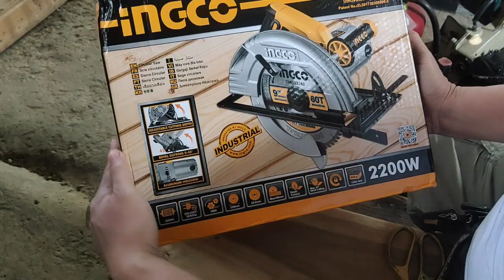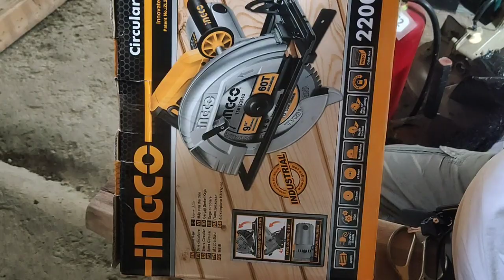INGCO Circular Saw 9 1/4" Blade 2200 Watts Unboxing from Shopee